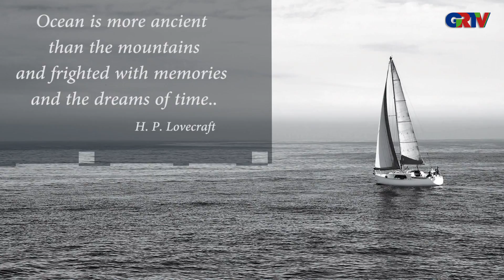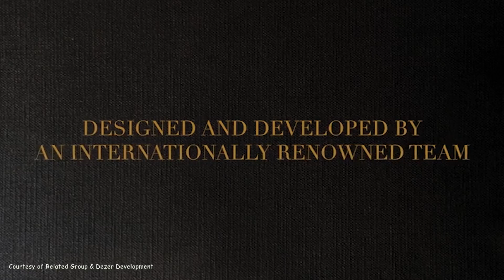Residences by Armani/Casa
Discover fine elegance and luxury of a new tower that will grace the Sunny Isles Beach skyline. Presented by World Renowned Designer Giorgio Armani and Architecture by Cesar Pelli. The only tower in North America to hold the name of Armani.